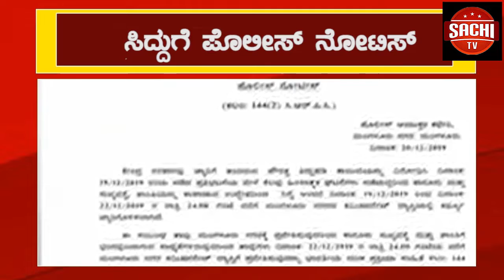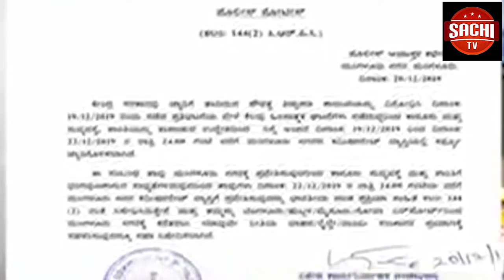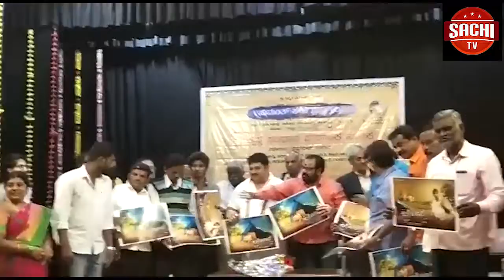ಪೌರತ್ವ ತಿದ್ದುಪಡಿ ಕಾಯ್ದೆ ವಿರೋಧಿಸಿ ಮುಸ್ಲಿಂ ಬಾಂಧವರು ಪ್ರತಿಭಟನೆ ನಡೆಸುತ್ತಿರುವ ವೇಳೆ ಉದ್ರಿಕ್ತರನ್ನು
ಪೌರತ್ವ ತಿದ್ದುಪಡಿ ಕಾಯ್ದೆ ವಿರೋಧಿಸಿ ಮುಸ್ಲಿಂ ಬಾಂಧವರು ಪ್ರತಿಭಟನೆ ನಡೆಸುತ್ತಿರುವ ವೇಳೆ ಉದ್ರಿಕ್ತರನ್ನು ಶಾಂತಗೊಳಿಸಲು ಡಿಸಿ ಹಾಗೂ ಎಸ್​ಪಿ ರಾಷ್ಟ್ರಗೀತೆ ಹಾಡಿದ್ದಾರೆ.
ದಾವಣಗೆರೆ: ಪೌರತ್ವ ತಿದ್ದುಪಡಿ ಕಾಯ್ದೆ ವಿರೋಧಿಸಿ ಮುಸ್ಲಿಂ ಬಾಂಧವರು ಪ್ರತಿಭಟನೆ ನಡೆಸುತ್ತಿರುವ ವೇಳೆ ಉದ್ರಿಕ್ತರನ್ನು ಶಾಂತಗೊಳಿಸಲು ಡಿಸಿ ಹಾಗೂ ಎಸ್​ಪಿ ರಾಷ್ಟ್ರಗೀತೆ ಹಾಡಿದ್ದಾರೆ. ಆಜಾದ್‌ನಗರ ಪೊಲೀಸ್ ಠಾಣೆ ಮುಂದೆ ಮುಸ್ಲಿಂ ಬಾಂಧವರು ಪ್ರತಿಭಟನೆ ನಡೆಸಿದರು. ಕೇಂದ್ರ ಸರ್ಕಾರದ ವಿರುದ್ಧ ಘೋಷಣೆ ಕೂಗಿ, ಪ್ರಧಾನಿ ನರೇಂದ್ರ ಮೋದಿ ಹಾಗೂ ಯುಪಿ ಸಿಎಂ ಯೋಗಿ ಆದಿತ್ಯನಾಥ್ ವಿರುದ್ಧ ಆಕ್ರೋಶ ವ್ಯಕ್ತಪಡಿಸಿದರು.ಪೊಲೀಸ್ ಠಾಣೆಯ ಒಳಗೆ ಒಂದು ಗುಂಪು, ಪೊಲೀಸ್ ಠಾಣೆ ಎದುರು ಮತ್ತೊಂದು ಗುಂಪಿನಿಂದ ಪ್ರತಿಭಟನೆ ನಡೆಸಲಾಯಿತು. ಪರಿಸ್ಥಿತಿ ವಿಕೋಪಕ್ಕೆ ತಿರುಗುತ್ತಿದ್ದನ್ನು ಅರಿತ ಜಿಲ್ಲಾಧಿಕಾರಿ ಮಹಾಂತೇಶ ಬೀಳಗಿ ಸ್ಥಳಕ್ಕೆ ಆಗಮಿಸಿ ಪ್ರತಿಭಟನಾಕಾರರಿಂದ ಮನವಿ ಸ್ವೀಕರಿಸಿದರು. ಈ ವೇಳೆ ಪ್ರತಿಭಟನಾನಿರತರು ಪೌರತ್ವ ತಿದ್ದುಪಡಿ ಕಾಯ್ದೆ ರದ್ದು ಪಡಿಸುವವರೆಗೆ ಹೋರಾಟ ನಡೆಸುತ್ತೇವೆ ಎಂದು ಎಚ್ಚರಿಕೆ ನೀಡಿದರು. ಆ ವೇಳೆ ಪ್ರತಿಭಟನಾಕಾರರನ್ನು ಸಮಾಧಾನಪಡಿಸಲು ಡಿಸಿ ಮಹಾಂತೇಶ ಬೀಳಗಿ ರಾಷ್ಟ್ರಗೀತೆ ಹಾಡಿದರು. ಇದಕ್ಕೆ ಎಸ್​ಪಿ ಹನುಮಂತರಾಯ ಕೂಡ ಧ್ವನಿಗೂಡಿಸಿದರು. ಬಳಿಕ ಡಿಸಿ ಅವರ ಜೊತೆ ಪ್ರತಿಭಟನಾಕಾರರು ಕೂಡ ರಾಷ್ಟ್ರಗೀತೆ ಹಾಡಿದರು. ಬಳಿಕ ಪರಿಸ್ಥಿತಿ ಶಾಂತವಾಯಿತು